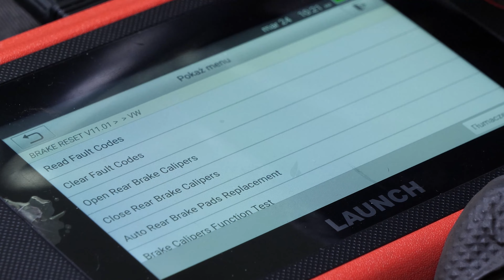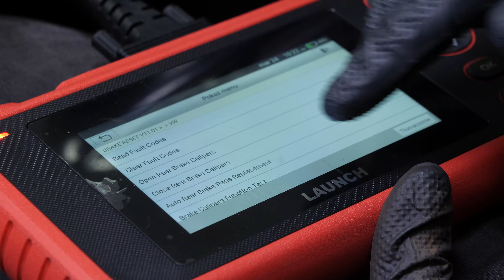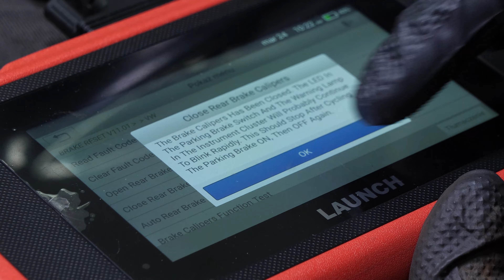Cómo cambiar los discos y las pastillas de freno traseros Tiguan 1 🚗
💪 PARES DE APRIETE
 - Tornillo de sujeción del disco : 4 Nm
 - Varillas de soporte de pinza : 90 Nm + 90°
 - Varillas de pasador deslizante : 35 Nm

Discos y pastillas de freno traseros  en un Volkswagen Tiguan 1.

Herramientas necesarias :
-💣🤖🏆La caja de herramientas completa recomendada por UseTool ES para reparar tu Tiguan 1

- Destornillador plano grande
- Llave cruz
- Punta Torx 30
- Martillo
- Cepillo metálico
- Llave de vaso multidiente M14
- Barra de fuerza

🔝💪Levanta tu Tiguan 1 con seguridad con el gato y las borriquetas recomendadas por UseTool ES 💪🔝

- Gato
- Taco de madera
- Borriqueta

🚗📢💡 RECURSOS 💡📢🚗

- Cuando hayas terminado, es necesario que pises varias veces el pedal de freno, hasta que se ponga duro. Esto permite recuperar la eficacia de frenado.

- Conduce de manera suave y sin frenazos bruscos los primeros 50 kilómetros para no cristalizar las pastillas nuevas.

- Comprueba bien la estabilidad del coche antes de comenzar la operación.

- Existe un riesgo de que te quemes si acabas de usar los frenos.

- Es importante limpiar bien los discos nuevos antes de montarlos en el coche.

- Cuando cambies los discos, tendrás que cambiar también las pastillas.

- ¿Qué significa cristalizar las pastillas?

- Cuando el material de las pastillas es nuevo, necesita una especie de rodaje. Si este rodaje no se efectúa correctamente y das un frenazo brusco, la temperatura sube, lo que provoca que el material se endurezca y, por consiguiente, que se pierda eficacia en el frenado.

0:00 Introducción
0:15 Retirar las pastillas
2:58 Retirar el disco
4:10 Cambiar el disco
6:12 Cambiar las pastillas
7:39 Consejos